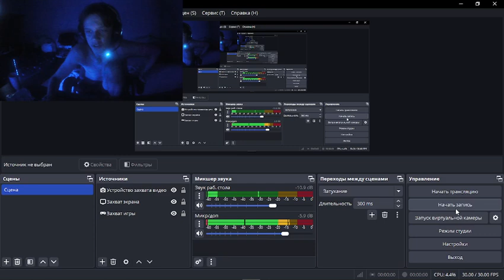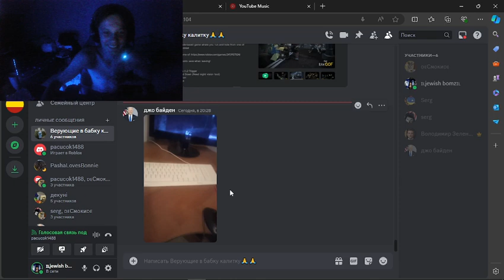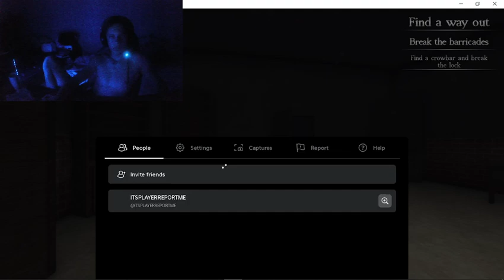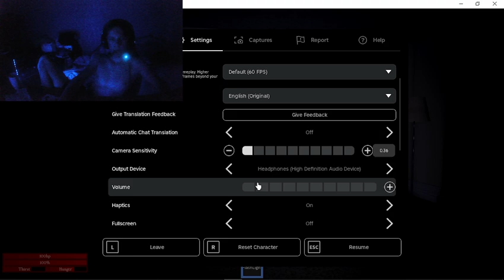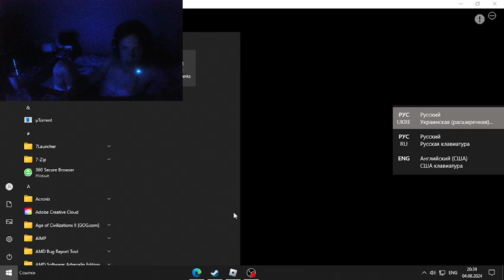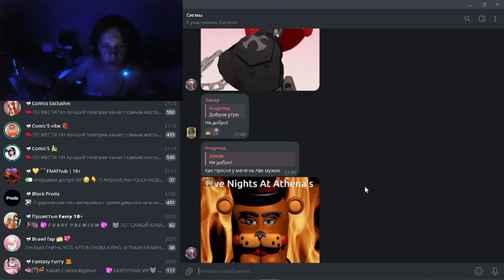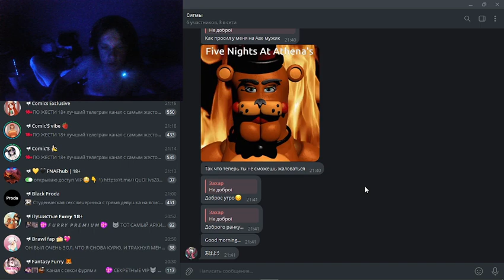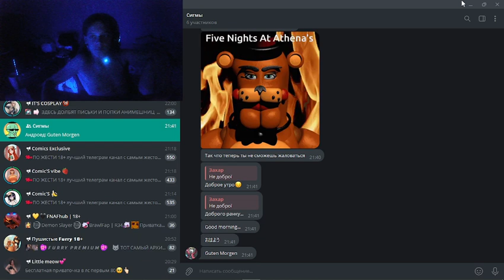два бараненыша бегают в colony что то там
аацвцй